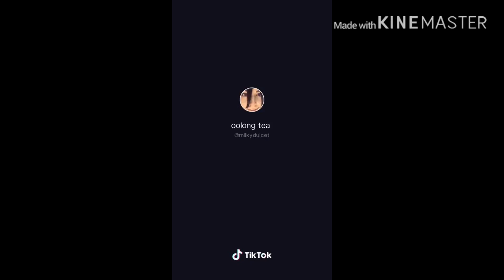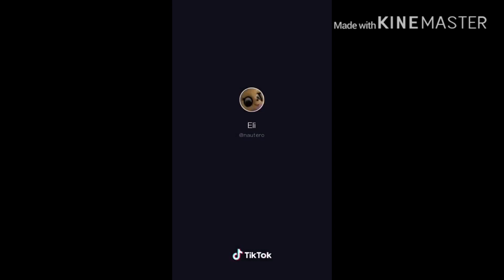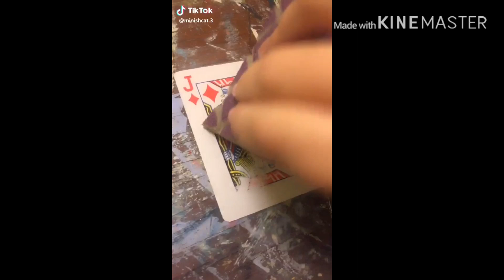Danganropa Tiktok comp.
None of the videos are mine!!!
My Wattpad: Lemonsbaby